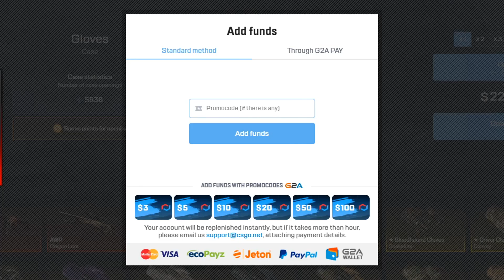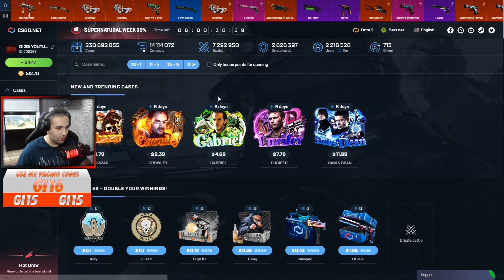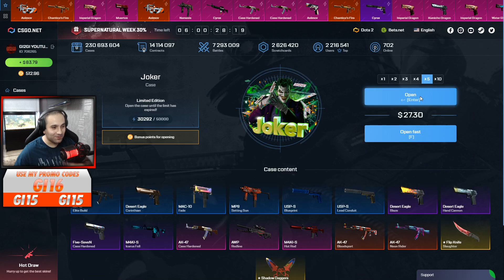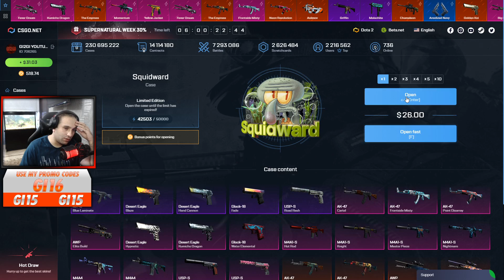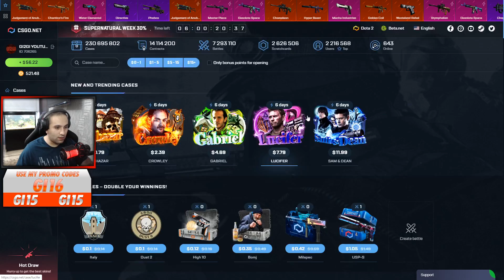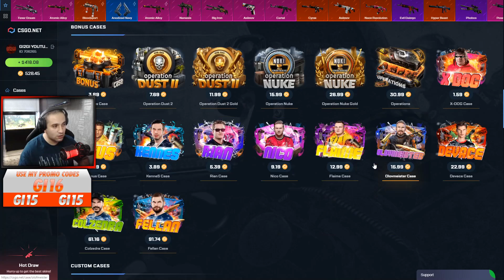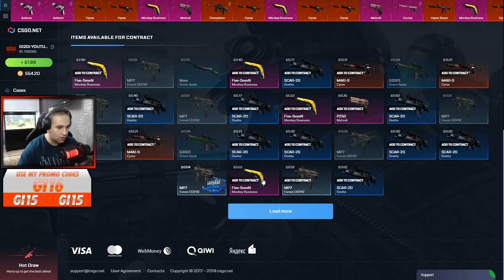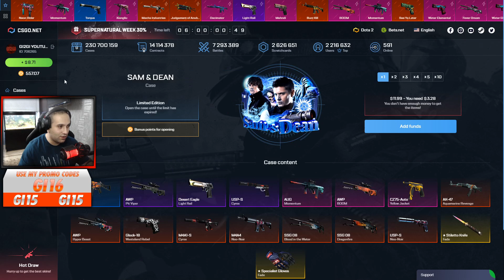CSGO.NET სასწაული ვიდეო! იშვიათი დროპები! CASE OPENING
💻 PUBG Mouse Pad
💻 GPU: GeForce GTX 1060 6GB
💻 CPU: Intel(R) Core(TM) i5-4460 CPU @ 3.20GHz
💻 Memory: 16 GB RAM (15.94 GB RAM usable)